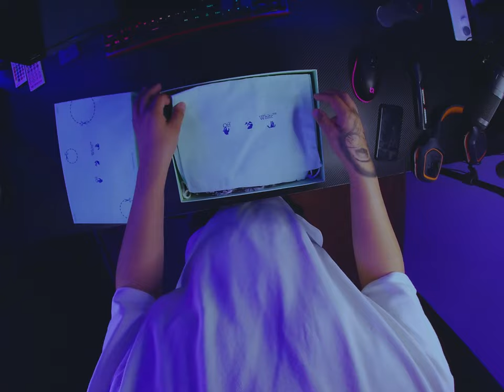UNBOXING/REVIEW OFF WHITE VULCANIZED ( IN ROMANA)